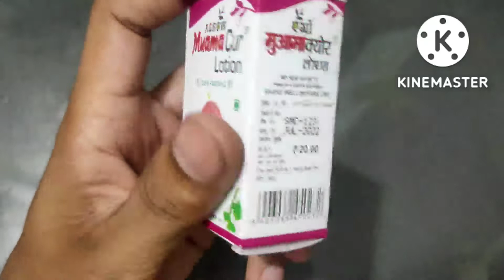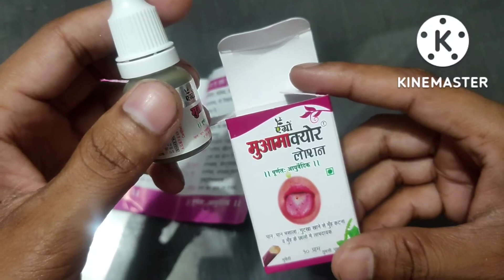Muama Cure Lotion Full Review